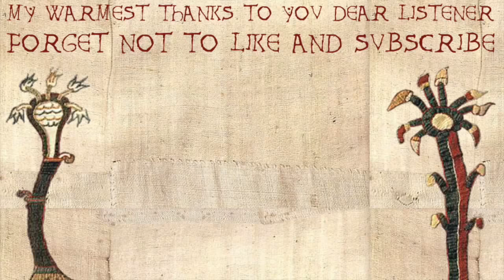ONE HOUR OF MEDIEVAL EMINEM | The Real Slim Shady, Lose Yourself, Without Me, Godzilla, Stan + more!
One Hour Medieval Bardcore Eminem Mixtape
0:00 - The Real Slim Shady
4:35 - Lose Yourself
7:48 - Without Me
12:29 - Godzilla
15:58 - Till I Collapse
20:19 - Kill You
24:54 - The Way I Am
29:21 - Stan
35:59 - Smack That
39:31 - Purple Pills
44:31 - Cleanin' Out My Closet
49:36 - Ass Like That
53:59 - My Band
58:57 - Black Magic
1:01:55 - Higher

Supporteth Me:
Followeth Me:
If you would like to add your vocals to one of my tracks or use my music in the background of one of your videos please see the about section of the channel!

If you do any of the above without speaking to me first you run the risk of your content being removed and action being taken by YouTube!